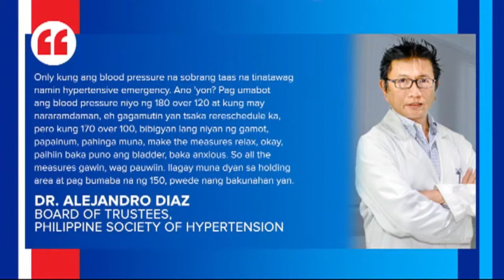PSH: Those with 180/120 BP should be reschedule vaccination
The Philippine Society of Hypertension notes those with hypertensive emergency or with blood pressure of 180/120 should reschedule their COVID-19 vaccination.